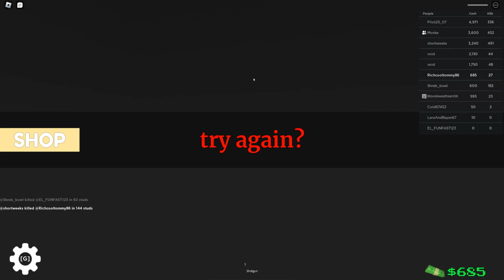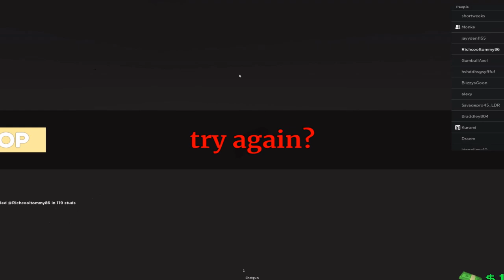the roblox experience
the roblox experience ever?

roblox xd